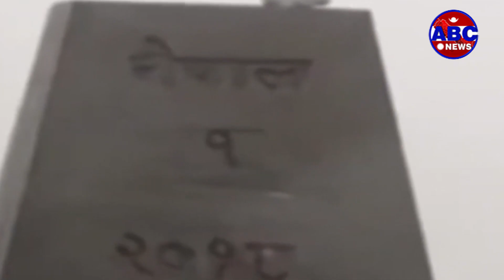Abc report || नेपाल–भारत सम्बन्धः कूटनीतिक मौनता| abc television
नेपाल–भारत सम्बन्धः कूटनीतिक मौनता
नेपाल–भारतको सम्बन्धलाई नियाल्दा ऐतिहासिक, सांस्कृतिक, धार्मिक र भौगोलिक आयाम नै विशेषगरी जोडिएको छ ।